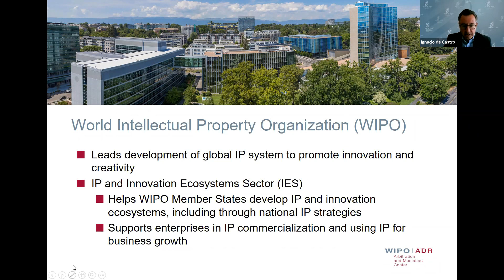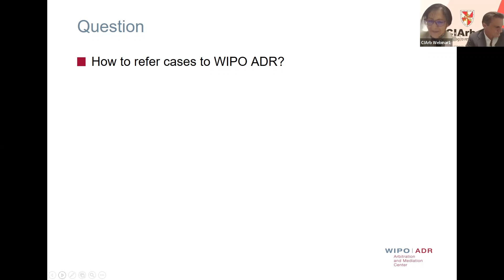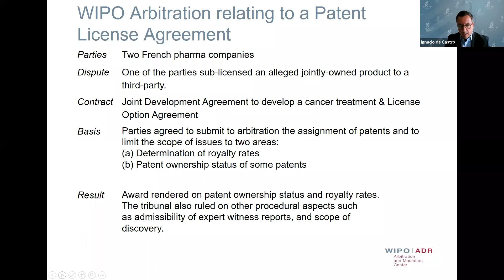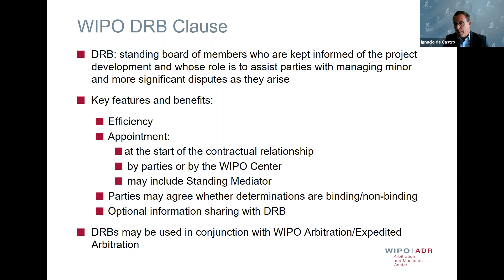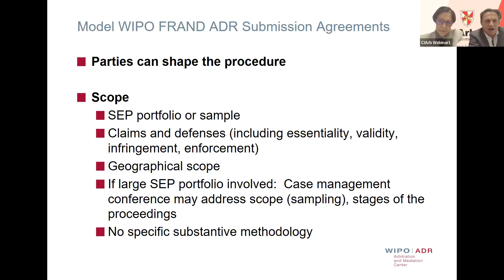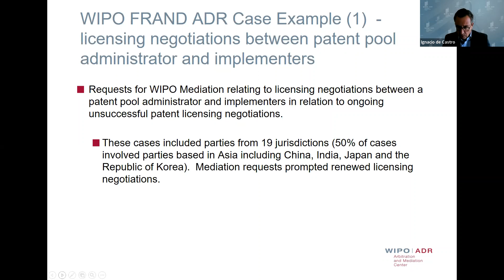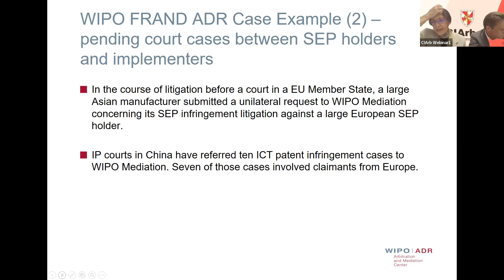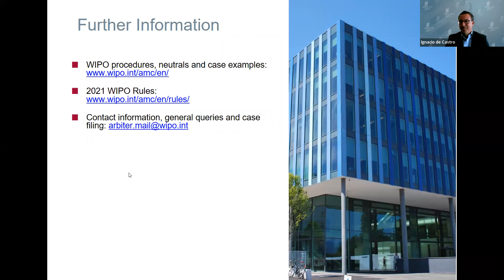Mediation and Arbitration in Life Sciences and FRAND disputes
CIArb's Iberian Chapter met with the WIPO for the webinar "Mediation and Arbitration in Life Sciences and FRAND disputes" on 9 June 2022.

Many companies exploit intellectual property (IP) and technology internationally through collaborative agreements, such as licenses, technology transfer and R&D agreements.

Cross-border disputes regularly arise with significant business, financial and reputational impacts.

15% of the cases administered by the World Intellectual Property Organisation Arbitration and Mediation Centre relate to life sciences. In recent years, the WIPO Centre has also been dealing with many disputes concerning the licensing of Standard Essential Patents under FRAND (fair, reasonable and non-discriminatory) terms.

WIPO mediation and arbitration facilitate the resolution of and management of international IP and technology disputes, providing businesses with flexible, confidential and less costly procedures which limit the disruption to commercial relationships.

In this webinar, representatives from the Iberian Chapter and an international expert from the WIPO Centre (Mr Ignacio de Castro) discussed how the WIPO mediation and arbitration framework solves life sciences disputes, including those linked to the WIPO COVID-19 response package.

The webinar also highlighted the WIPO Centre’s recent experience resolving FRAND related disputes.

The concrete benefits of ADR, especially in the area of life sciences
Knowing the online options available in WIPO mediation and arbitration
WIPO ADR model clauses and submission agreements
Types of cases in the area of life sciences administered by the WIPO Centre
The WIPO COVID-19 response package
WIPO Mediation to facilitate contract negotiation and WIPO Dispute Resolution Board for Life Sciences Disputes; WIPO experience in the area of FRAND

Speakers:
Nazareth Romero MCIArb
Antonio Amusategui Batalla MCIArb
Ignacio de Castro